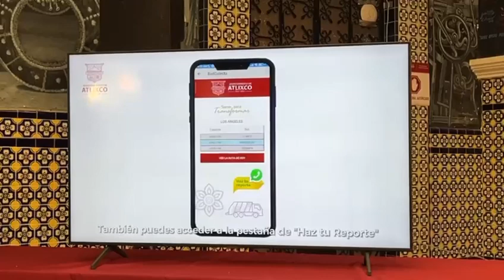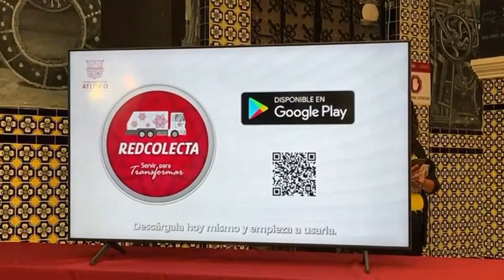Presentan la app móvil “RedColecta” para mejorar la gestión de residuos en Atlixco